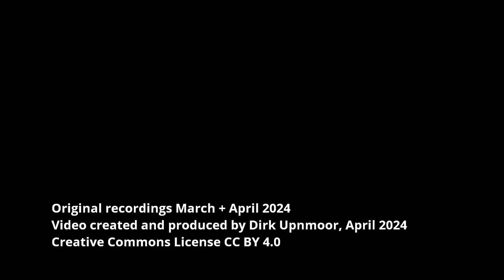2-gleisiger Ausbau der AKN-Strecke zwischen Quickborn und Ellerau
English: see below – Baumaßnahmen an der AKN-Strecke zwischen Quickborn und Ellerau – Die AKN-Strecke zwischen Quickborn und Ellerau, die Strecke der Linie A1 von Hamburg-Eidelstedt nach Ulzburg Süd, ist bisher eingleisig. Diese Strecke soll bald Bestandteil der Hamburger S-Bahn-Linie S5 werden. Darum wird sie zur Zeit, im Jahr 2024, zweigleisig ausgebaut.
Die Straße Feldbehnsweg wurde zusätzlich mit Platten befestigt, damit auch schwere Fahrzeuge zur Baustelle fahren können.
Leider hatte es an diesem Nachmittag sehr stark geregnet. Obwohl ich meine Hand über die Kamera gehalten habe, sind durch den Wind immer mehr Regentropfen auf das Objektiv gelangt.
Nach den Außenaufnahmen ist der Streckenabschnitt bei einer Mitfahrt zu sehen.

English subtitles available – Construction work at the AKN railway line between Quickborn and Ellerau – The section of the railway line of AKN railway company between Quickborn and Ellerau is a single-track line so far. This section is part of the line A1 between Hamburg-Eidelstedt and Ulzburg Süd. In the future it will become part of the suburban train line S5. So now, in 2024, a second track is under construction.
Feldbehnsweg street was equipped with additional plates so that heavy vehicles can reach the construction site.
Unfortunately, there was a lot of rain this afternoon. Although I have covered the camera with my hand, wind has driven more and more rain drops onto the camera lens.
In the second part of the video you watch this part of the railway line from on board the train, seen through the rear window.